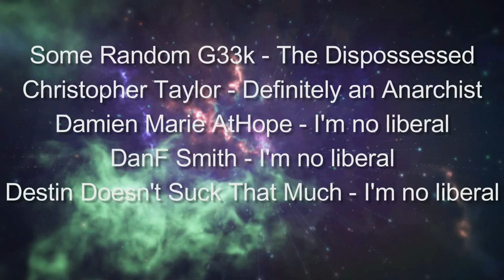Interview #41 Anarchoairsoftism with Bubble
In this episode Cory talks to Bubble, an activist from Dallas, Texas, about the state of the world, being an activist, and training for self defense.